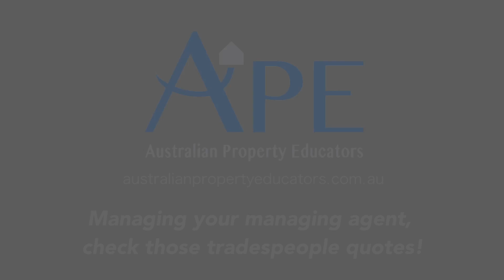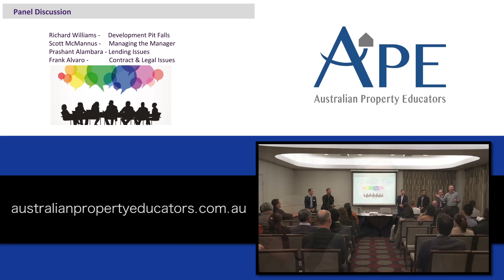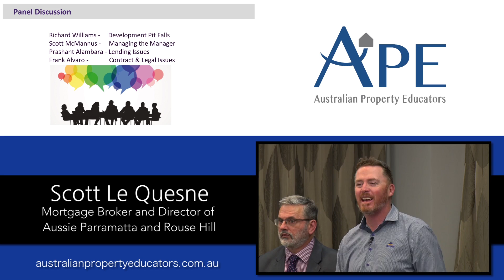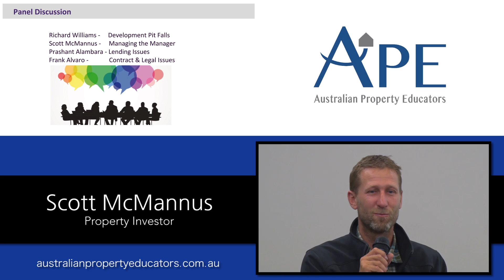Getting repairs done on your investment property - check those trade quotes